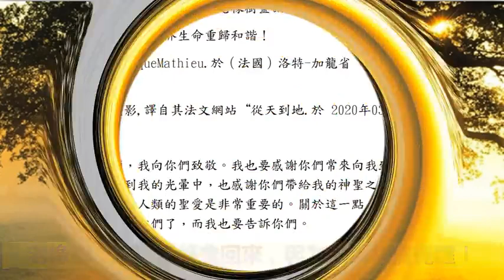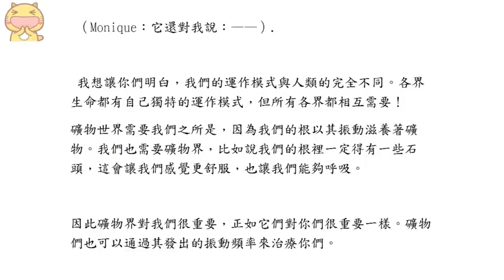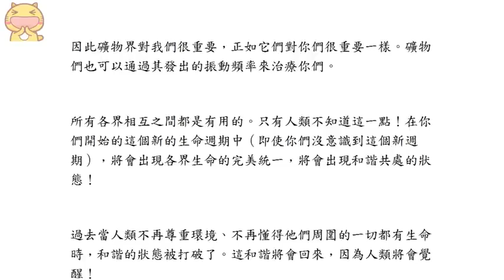通靈信息【老橡樹靈訊答問】人類覺醒將使各界生命重歸和諧！在自然界中，我可以說是位大智者。我幫助周圍所有的樹木，也保護它們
老橡樹靈訊答問：
人類覺醒將使各界生命重歸和諧！
傳導：莫尼克,瑪修.於（法國）洛特-加龍省“牛墓”之樹下.
譯者：廬影,譯自其法文網站“從天到地.

地球人類，我向你們致敬。我也要感謝你們常來向我致敬，感謝你們來到我的光暈中，也感謝你們帶給我的神聖之愛。對植物界來說，人類的聖愛是非常重要的。關於這一點，微小族群已經告訴過你們了，而我也要告訴你們。
我不像人類那樣具有思想，但我和植物界的所有成員一樣，可以在振動層面上感知一切，比如我能感知到世界各地焚燒著的植物們的巨大痛苦。

植物們有愛的能力。是的，它們沒有情感，但它們有一種愛的方式，或許比你們的更深刻。它們沒有情緒，因此它們所散發出的聖愛振動是完全平衡的。
不幸的是，對植物界來說仍將有慘劇發生，甚至對動物界和人類來說也是如此。這個世界正處於巨大的轉化、巨大的進化之中。

對你們講話的我，也在自己的領域裡進化著。當然，我的進化與你們的不同，但我在成長，不是在物質中而是在集體意識中。我在自己特有的振動中成長。

我想告訴你們，我之所是將帶來越來越多的安撫。當你們來到這個地方靜心沉思、與我分享這巨大的聖愛時，我可以給你們很多的安寧，尤其可以給你們我特有的力量，以使你們能儘可能好地繼續走自己的人生之路。